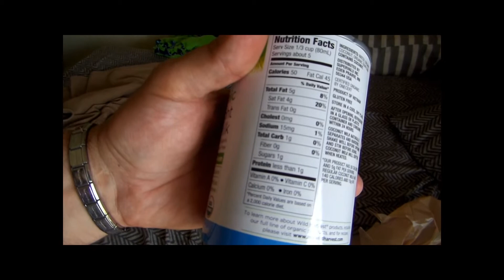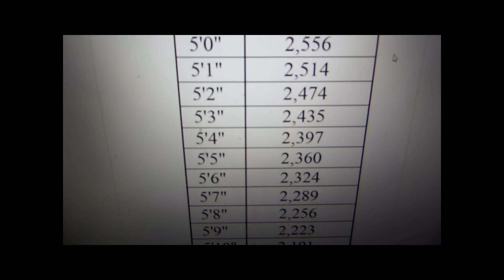Road to the Ring: Day 8 || Healthy Cooking